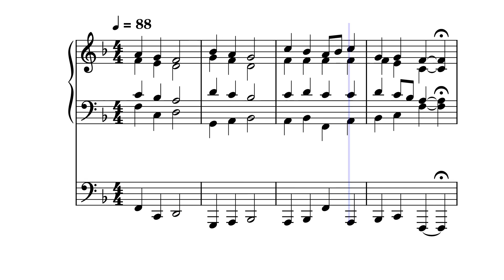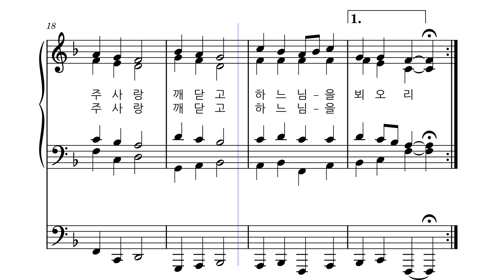연중 ㅣ 이 크신 모든 은혜 [반주] ㅣ 가톨릭 성가 31번 ㅣ 오르간 반주 ㅣ 성가연습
파트연습

1. 이 크신 모든 은혜 베풀어 주시니
    한 생명 다 바쳐서 주님을 따르리
    가난한 형제 찾아 복된 말씀 전하면
    주사랑 깨닫고 하느님을 뵈오리

2. 이 깊은 사랑 안에 하나 되었으니
    이 세상 모든 이는 소중한 내형제
    불목한 형제 찾아 평화 인사 나누면